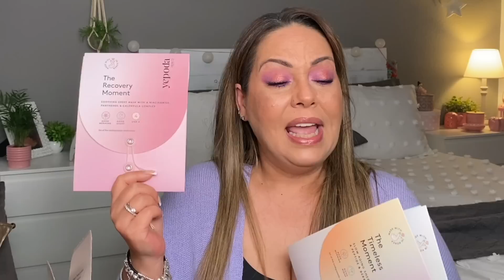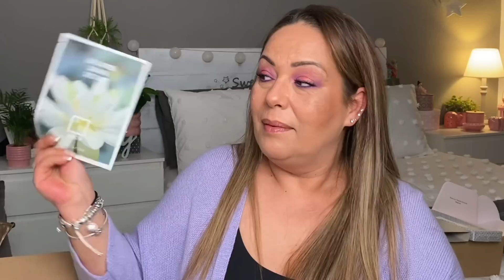REGALOS DE REYES ADELANTADOS, ESTOY ALUCINANDO¡¡¡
YEPODA
CÓDIGO: ESTRELLA40
40% en toda la web para comenzar el año con tu rutina de skincare

YESTYLE
UNIESTRELLA

¡SÍGUEME TÁMBIEN!